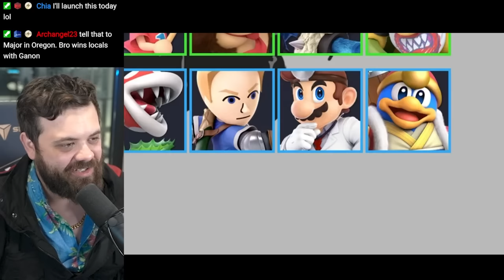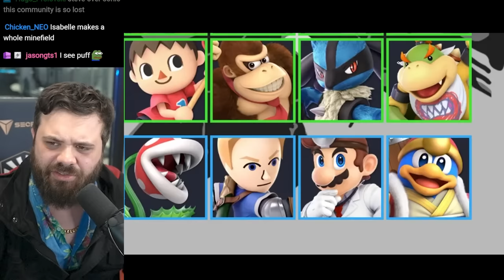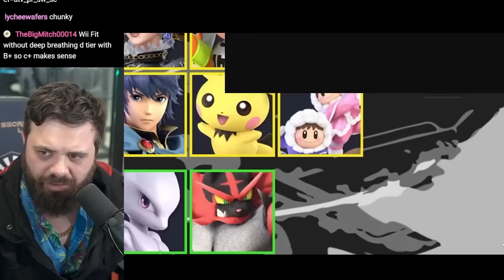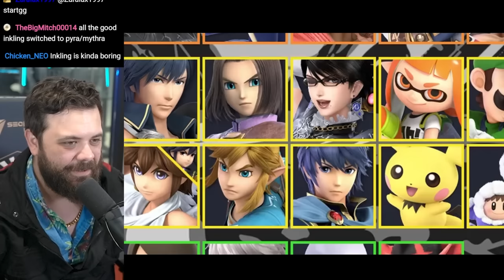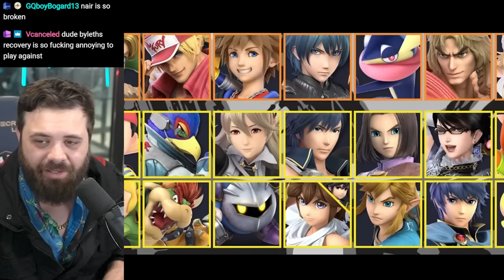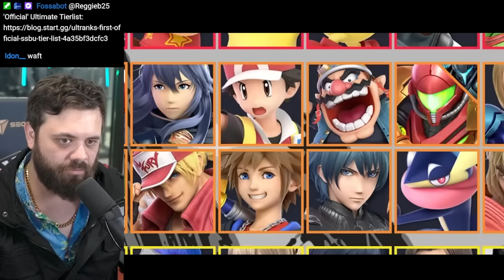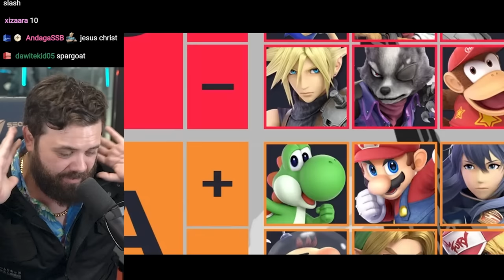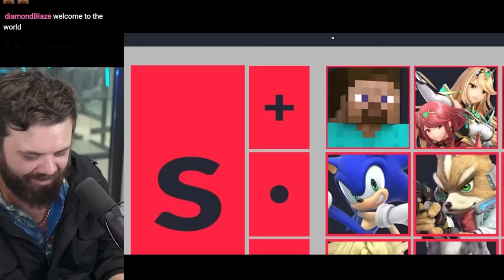THE FIRST OFFICIAL SMASH ULTIMATE TIER LIST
It's finally happened! The new UltRank group held a panel of the top ranking Super Smash Bros Ultimate players across the world to develop the first "official" tier list. Here I go over the list and give my thoughts on it.